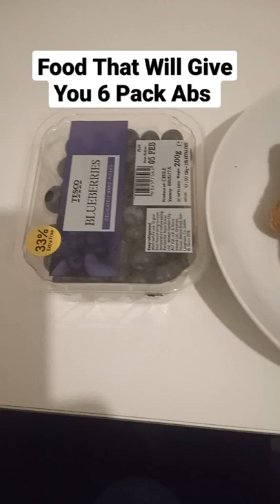THIS FOOD WILL GIVE YOU 6 PACK ABS (Diet Improves Anxiety Disorder)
I had a mental breakdown in 2017, and it really impacted my life in a negative way. After suffering for such a long time, I decided enough was enough. I had to set myself new goals that would motivate and excite me into wanting to achieve them. For me, boxing training has always been something very dear to my heart. (I love boxing) I have such a respect for boxers 😊

Boxing changes people’s lives. I knew that if I got myself back down to the boxing gym, I would lose weight and get back in shape both mentally, physically, and emotionally. When you train boxing every week it gives you a lot of self-confidence and it builds mental toughness. Boxing helps you to deal with difficult challenges that life throws at you.

I decided to make one of my goals which are to inspire men that suffer from anxiety to take up boxing as an exercise. When you become fearless, your life becomes limitless!!

To apply for my mentorship